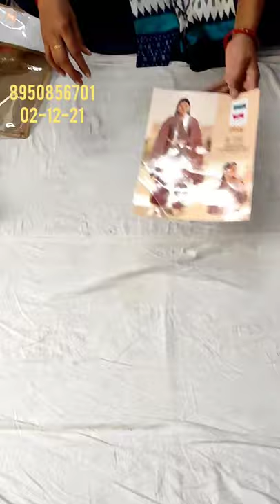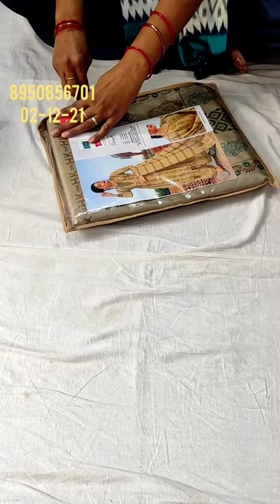🌹पार्टी वियर🌹 गंगा के सर्दी के सूट 🌹